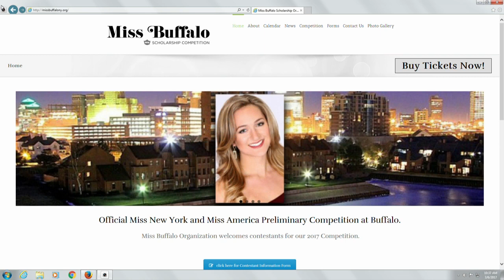Miss Buffalo Scholarship Winners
2 Crown Winners!